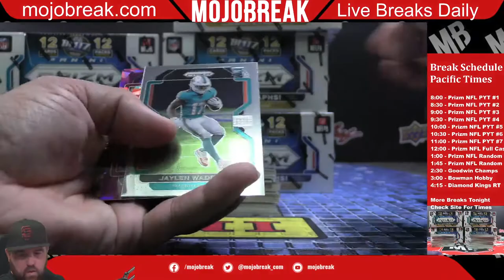Herbert Gold VINYL!!!!!